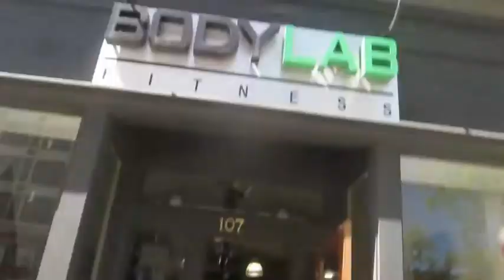BodyLab Fitness Uncut - 30 Minutes of BodyLab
BodyLab Fitness makes a lifestyle of changing lives.  This is my 18th workout and I bring it to you RAW to give you a real perspective of what it is like to workout here in Denver.

3 workouts a week
30 minutes each
6 people per workout (maximum)

A brand new BodyLab V2.0 opened on May 4th on 8th and Lincoln - Stop in.